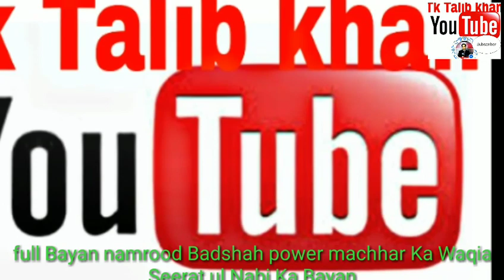Qari haneef 7 Nabi o ka Bayaan Qari mohammad Haneef multani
Qari Mohammad Haneef Multani ka “7 Nabiyon ka Bayaan” ek roohani aur ilm se bharpoor bayaan hai jo sunane walon ko anbiya-e-kiraam ke ahmiyat aur unki zindagi ke asal maqsad ko samajhne mein madad deta hai. Is bayaan mein, Qari sahib ne unke sabr, unki ibaadat, aur Allah ke raste mein unke jazbe ko wazeh taur par bayan kiya hai. Yahaan kuch steps hain jo “7 Nabiyon ka Bayaan” ki tafseel ko samajhne mein madadgar hain:

Bayan Ki Shuruaat Nabi Adam (A.S) Se: Qari sahib ne Adam (A.S) ki khalqat aur unke pehle Nabi hone ki importance ko detail mein samjhaya.
Hazrat Nuh (A.S) Ka Bayaan: Nabi Nuh (A.S) ki qaum ke sath unka rishta aur unke sabr aur dedication par roshni dali gayi hai.
Hazrat Ibrahim (A.S) Ka Iman Aur Azmaish: Nabi Ibrahim (A.S) ka waqia aur unki Allah se muhabbat, unke tests aur sacrifices ko bayan kiya.
Hazrat Musa (A.S) Aur Firoun Ka Waqia: Musa (A.S) ka Firoun ke samne haq ka paighaam aur unki qaum ki rehnumai par focus kiya.
Hazrat Dawood (A.S) Aur Suleman (A.S): Dawood aur Suleman (A.S) ka hukumat aur inki wisdom ka zikr kiya gaya.
Hazrat Ayub (A.S) Ka Sabr: Nabi Ayub (A.S) ka sabr aur unki bimari ke waqiat par tafseel se bataya gaya.
Hazrat Isa (A.S) Ka Paighaam-e-Mohabbat: Isa (A.S) ka paighaam aur unka akhlaaq, aur unke dard aur qurbaniyon par roshni dali.
Anbiya Ki Taqwa Aur Ibaadat: Qari sahib ne anbiya-e-kiraam ki taqwa aur unke Allah se qurbat ko discuss kiya.
Sabak Aur Naseehat Ka Zariya: Har Nabi ke waqiat mein jo sabak aur naseehat hai uska zikr kiya gaya hai.
Zindagi Mein Amal Karne Ki Ahmiyat: Qari sahib ne in waqiat se zindagi mein amal karne ki ahmiyat ko highlight kiya hai.